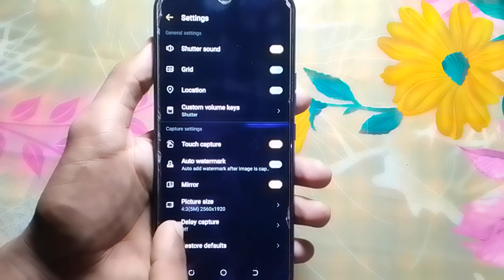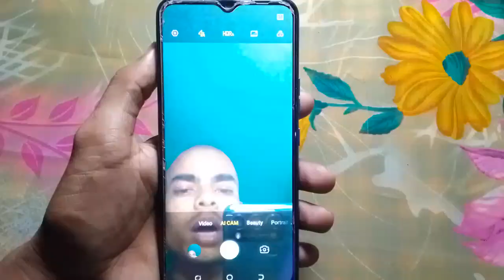Tecno mobile ka camera ko full screen me kaise karen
Hi friends is video me main aapko tecno mobile mein camera ko full screen me karne ka tarika bataya hun